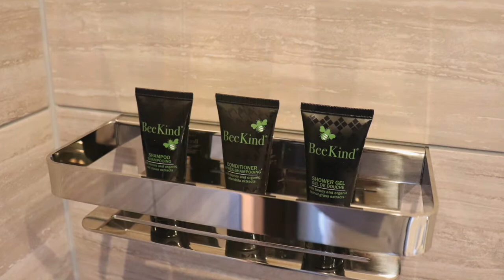金沢おすすめホテル！【ハイアット セントリック 金沢】Hyatt Centric Kanazawa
毎日世界の素敵なホテルのオリジナル動画を配信中！

部屋レポ！ブログ宿泊記
2020年8月オープン！北陸地方初のHyattグループのホテル！
「ハイアット セントリック 金沢」に宿泊してきました！